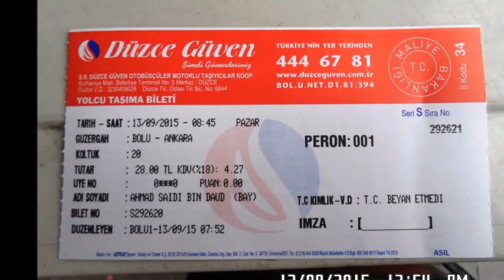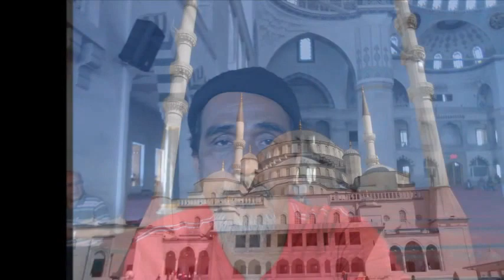KEMBARA KE ANKARA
hari ketiga di turki. meneruskan perjalanan dari bolu ke ankara